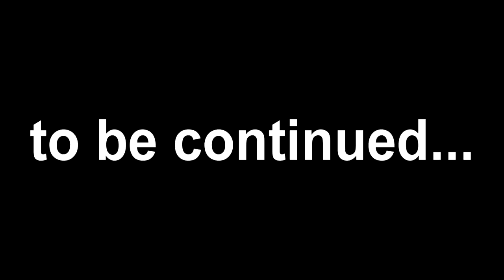THE MINECRAFT LLAMA IS AGGRESSIVE